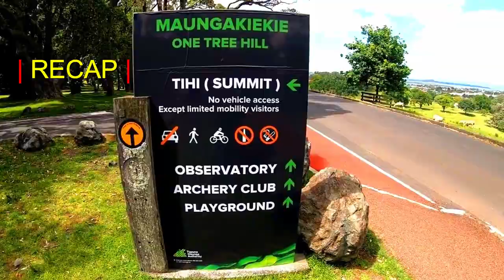Auckland Things To DO | Lets Visit One Tree Hill | Auckland New Zealand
New Zealand is famous for its natural beauty. I live in Auckland New Zealand. Auckland city is the largest city of New Zealand and has some good places of attractions that one can visit during their trip here.

Cornwall Park Auckland is a famous park where people come for walking, jogging, have picnic with families, photo shoots or just climb the summit up to the One Tree Hill in Auckland which is a famous tourist spot.

This video was filmed a couple of years back and am just reuploading it by doing some changes. Lets go on a walk at Cornwall Park in Auckland. Hope you all enjoy this short video and if you are visiting Auckland next time, you may include it in your things to do in Auckland list. Hope you all enjoy this walking tour of Auckland and see how is foreign ki lifestyle. Kabhi foreign travel karo and NZ aate hain, toh Auckland ko include jaroor karna. Hope you all enjoy this Part 2 of the video of Auckland Things to Do whenever you are visiting Auckland New Zealand

Love,
Amit